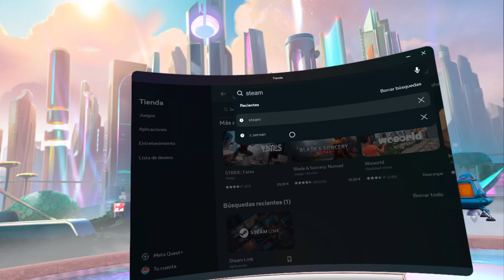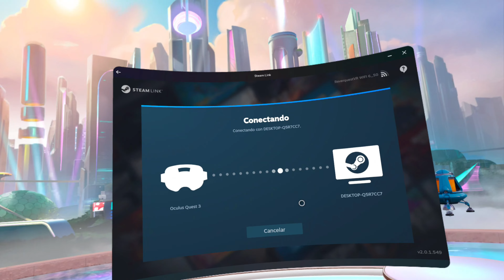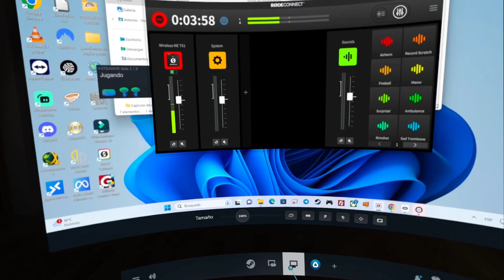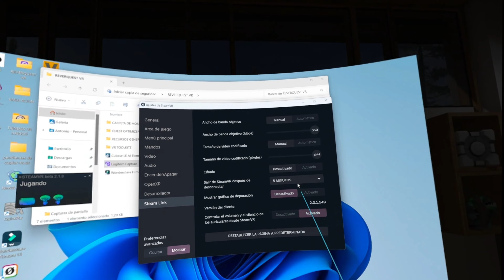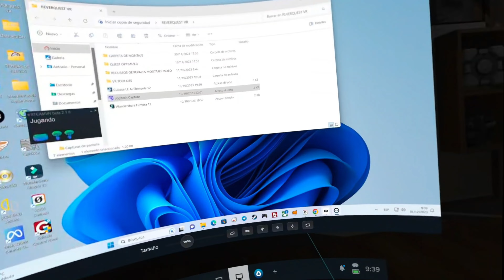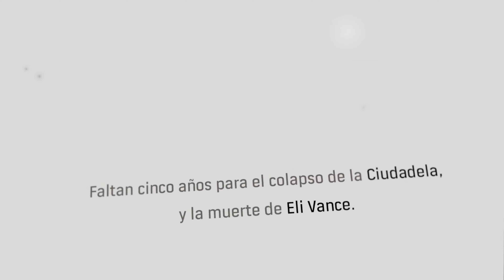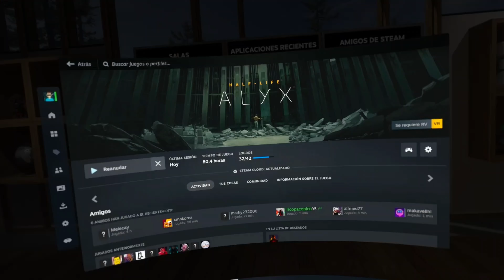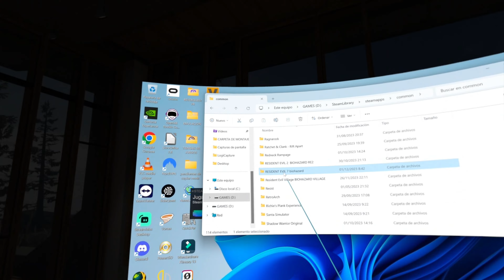¡¡BOMBAZO!! VALVE PUBLICA STEAMVR LINK NATIVA PARA VISORES QUEST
La noticia BOMBA del día es la salida de STEAMVR LINK, solución de STREAM PCVR DE VALVE, nativa para visores META QUEST 2 / 3 / PRO. Analizamos las consecuencias de este anuncio y vemos como funciona, incluso con ejemplos reales. Además, NUEVOS RUMORES SOBRE VALVE DECKAR, EL NUEVO VISOR DE VALVE y REACCIONES DE GUY GODIN, autor de VIRTUAL DESKTOP.  Dale al PLAY y te lo contaré TODO.

Para acceder a NUESTRO NUEVO REPOSITORIO debes formar parte de NUESTRA COMUNIDAD EN TELEGRAM y allí los encontraras. Dale al link y participa en nuestra comunidad Telegram:

META QUEST 3 MODELO 512 GB 699,00 EUROS
META QUEST 2 MODELO 128 GB  299,00 EUROS
META QUEST 2 MODELO 256 GB 399,00 EUROS
SONY PSVR 2 599,00 EUROS
SONY PSVR2 + HORIZON CALL MOUNTAIN 699,00 EUROS
PICO 4 MODELO 128 GB 399,99 EUROS
PICO 4 MODELO 256 GB 469,99 EUROS

00:00 INTRODUCCIÓN
00:56 STEAMVR LINK PUBLICADO EN LA STORE DE META
05:12 STEAMVR LINK FUNCIONAMIENTO Y CONSECUENCIAS SALIDA
12:50 NUEVOS RUMORES SOBRE LAS VALVE DECKARD MUY CLAVES
19:52 STEAMVR LINK REACCIONES GUY GODIN (VIRTUAL DESKTOP)
26:51 STEAMVR LINK SETUP / DESCRIPCIÓN / EJEMPLOS COMENTADOS
53:42 CONCLUSIONES FINALES + RECOMENDACIONES